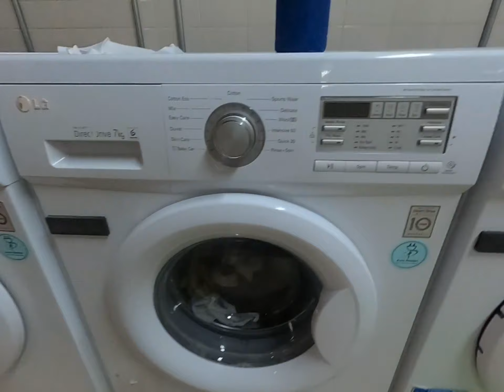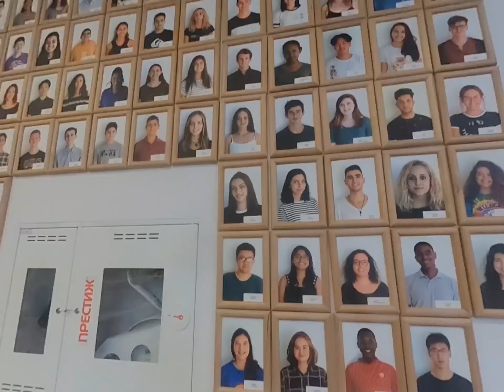A DAY IN UWCD -SCHOOL FACILITIES || UWCD VLOG2 高校留学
『UWC高校留学での一日、学校設備』
"My typical DAY in UWC as well as SCHOOL FACILITIES"

--This video was taken on September--
（この動画は9月に撮影されました）
We're finally out of Quarantine which lasted 2 weeks (or more for some).
With all the socializing happening between peers, I wanted to show you how my second month was like in United World College.
長らく続いた自粛生活が終わり、学校を歩き回り好きなことができる自由を手に！今回はそんな私のUWC留学二か月目の日常をお届けします。

このチャンネルでは純ジャパ姉妹が、日本の公立小学校から世界に飛び立つ珍道中を真面目かつ赤裸々にお伝えしています。姉妹それぞれのストーリーを不定期でアップいたしますので、登録をお待ちしております！
Sakura　＆　Misaki Micky

Bunch of love,
Misaki Micky